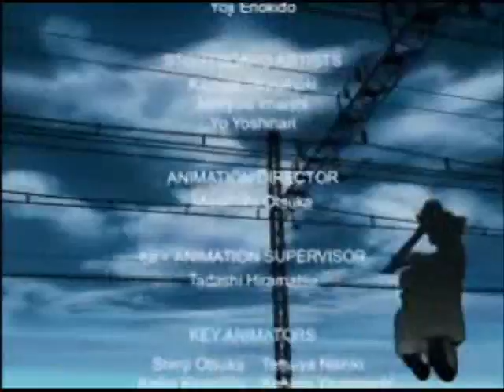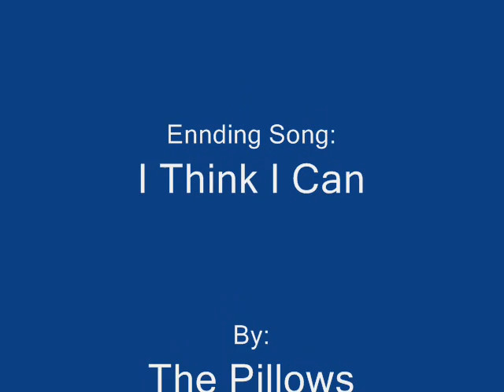Castle In The Sky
The song is castles in the sky and the animes are FLCL and Chobits.